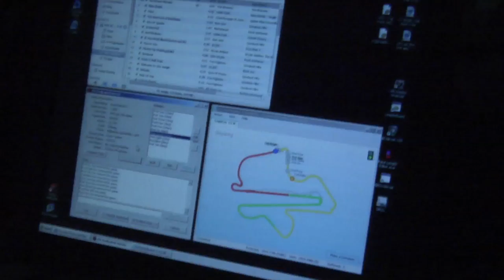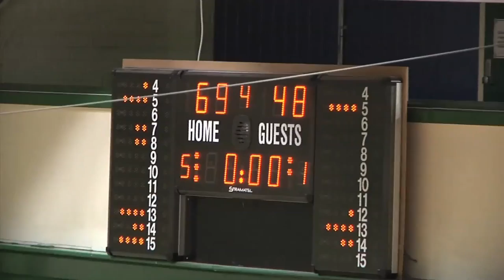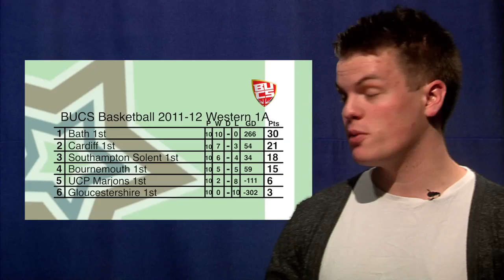On The Ball - Episode 3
Welcome to the third episode of 'On The Ball', SonarTV's first and only Sport Highlights Show. Inside you'll find the news on local sports and interviews with local sportspeople in one easy and digestible package.

In the final episode for this academic year we visit The Race Centre in Eastleigh, take a look at the Solent Basketball results, and welcome Solent 1st Team Footballer Chris Boxx onto the show to talk about his team and take on James in another bout of our quick fire feature "Presenter Vs. Professional".

Presented by duo Chris Nightingale and James Shipp, things are about to kick off.

Camera by Nicola Gander and Gavin Mann. Vision Mixer by Peter Hughes. Sound by Rowan Johnson. Lighting by Gavin Mann. VT Operated by Torrin Holland. Floor managed by Nicola Gander. Directed by Graham Fitzgerald. Produced by Chris Nightingale and Torrin Holland.

sonartv.co.uk/category/sport